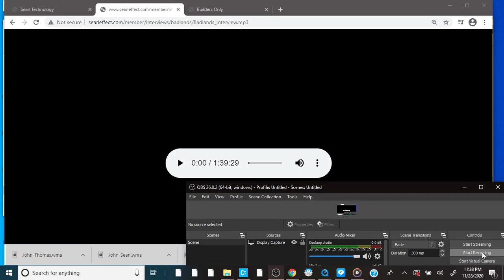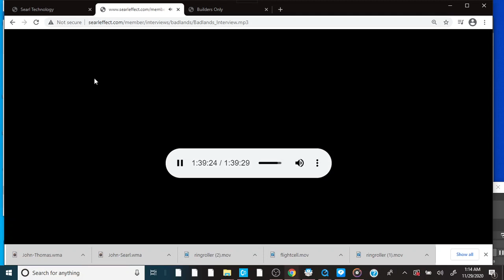SearlFX - Interview with John Thomas Bad lands